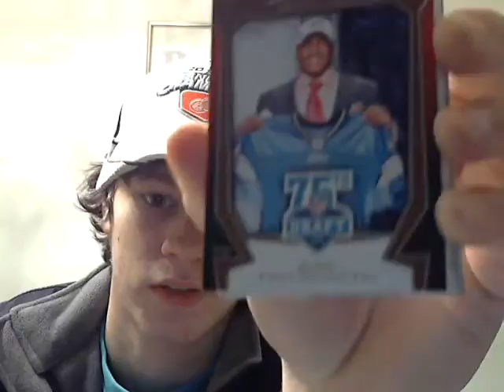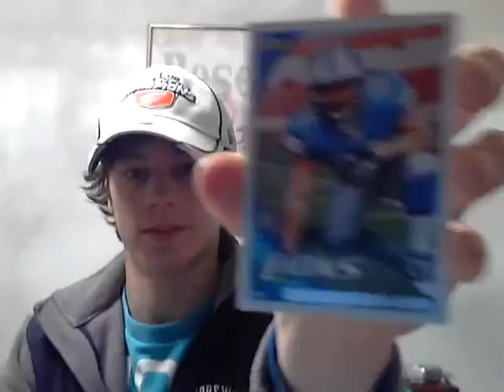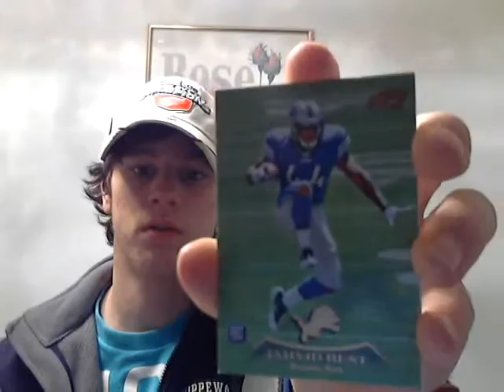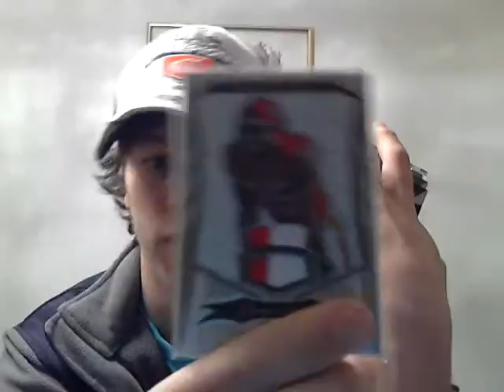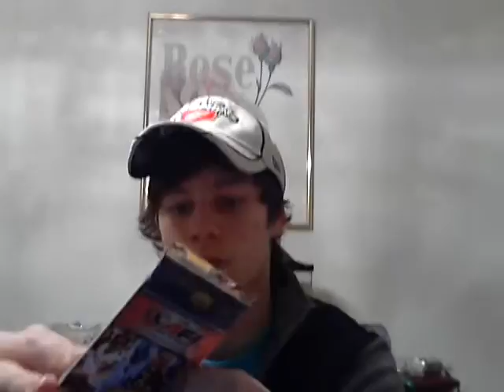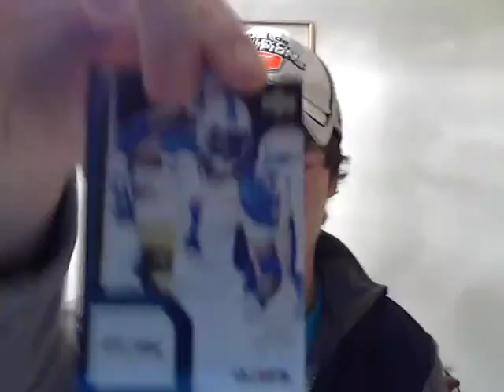Mailday From An Awesome Youtuber!! (guyofthecards) + Bonus Pack Break!!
Give this great young fellow a sub!!

Please comment and tell me how sick you think that retail hit was!!